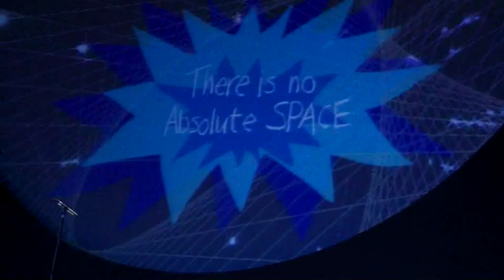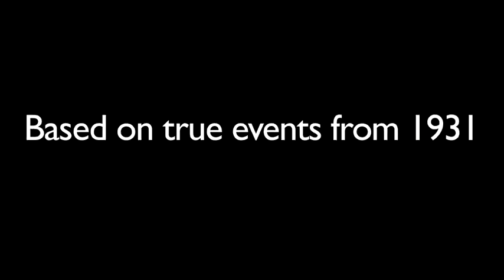Piccard In Space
Will Gregory's spectacular operatic balloon adventure "Piccard in Space" premiered at the Southbank Centre's Queen Elizabeth Hall for the Ether Festival on Thursday 31 March & Friday 1 April, 7.30pm

A classic adventure about the brilliant physicist, Auguste Piccard. On a mission to prove Einstein's Theory of Relativity, he takes to the skies with his assistant in an airtight capsule. Travelling to a record-breaking 51,000 feet, they survive being roasted by the sun, toxic balls of mercury and crashing into the Alps. Clearly not a blackboard and chalk type of scientist, Piccard became world front-page news in 1931 and the inspiration for Hergé's cartoon character Professor Calculus in The Adventures of Tintin series.

Composer -  Will Gregory
Libretto - Hattie Naylor
Video Design - Kathy Hinde
Director - Jude Kelly
Conductor - Charles Hazlewood

Performed by:
Will Gregory Moog Ensemble
Kipfer's Cosmic Choir
BBC Concert Orchestra

Leading Roles:
Andrew Shore  - Auguste Piccard
Robin Tritschler - Paul Kipfer
Leigh Melrose - Einstein
Nicholas Clapton - Newton
Mary Plazas - Madame Kipfer

Commissioned by BBC Radio 3, broadcast on 13th April 2011
Video Documentation filmed and edited by Rick Holbrook